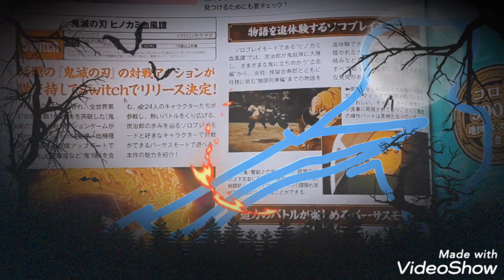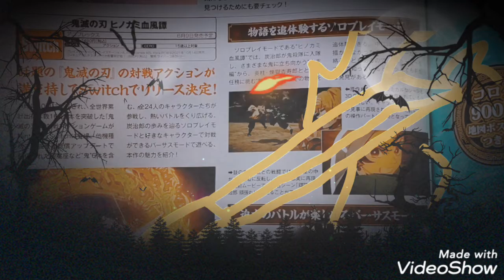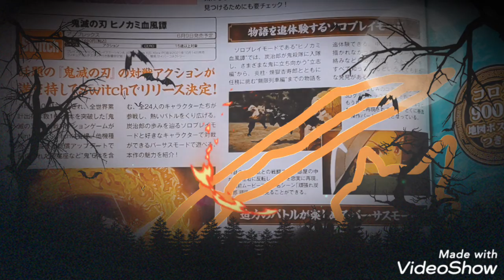鬼滅の刃 ヒノカミ血風譚 話題の対戦アクションがSwitchに登場?!